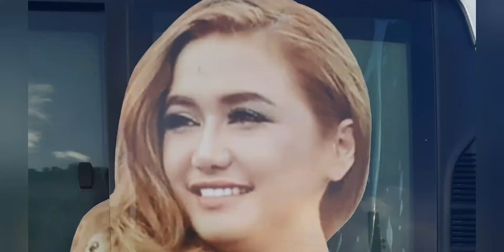Miss Flawless/Actress Angelica Jones Alarva/Inaliw ang mga Taga Hardinan